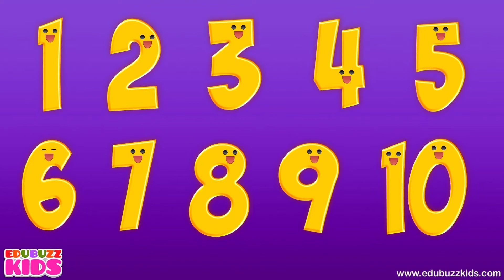Number Names from 1 to 10 | Learn Number Names | Kindergarten Learning